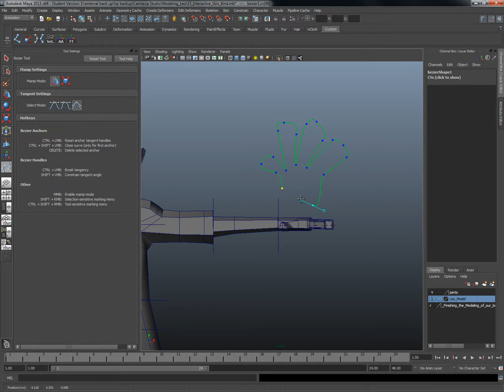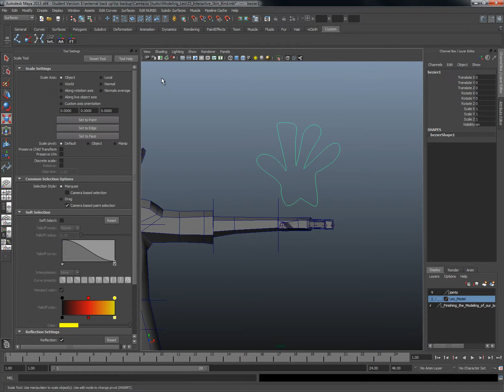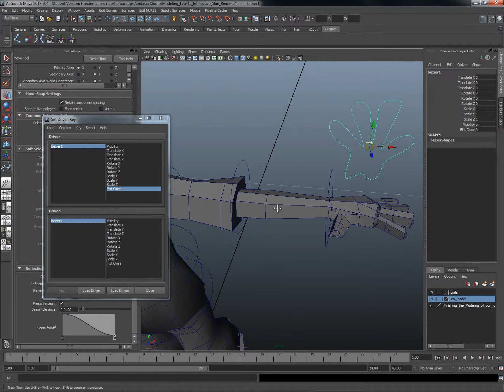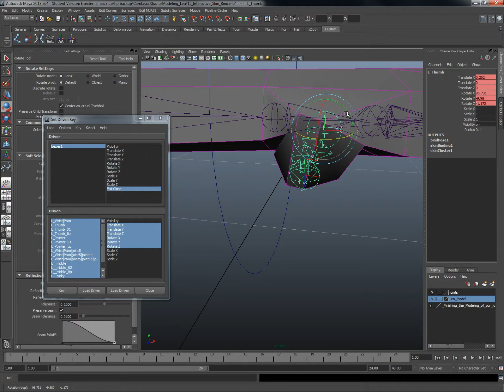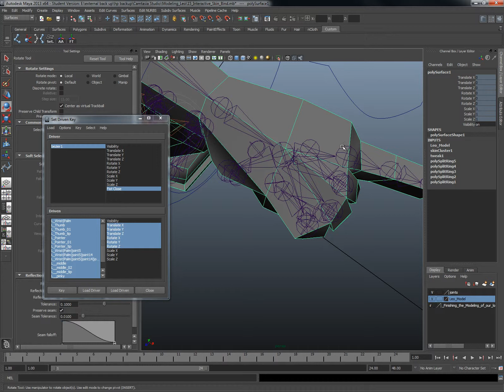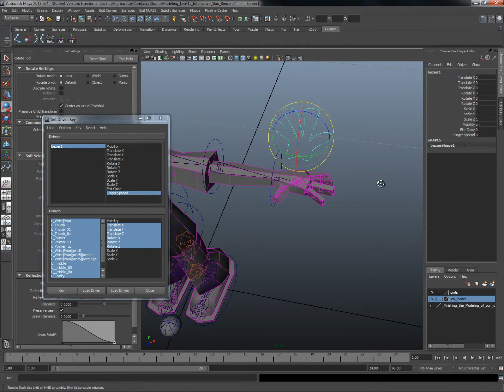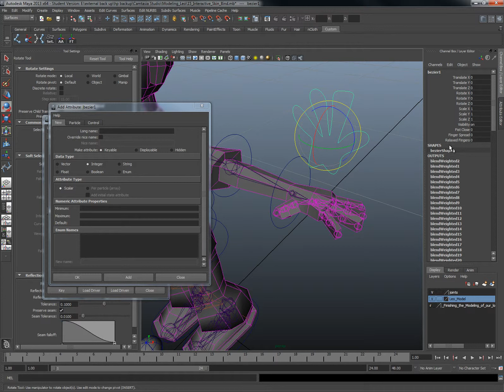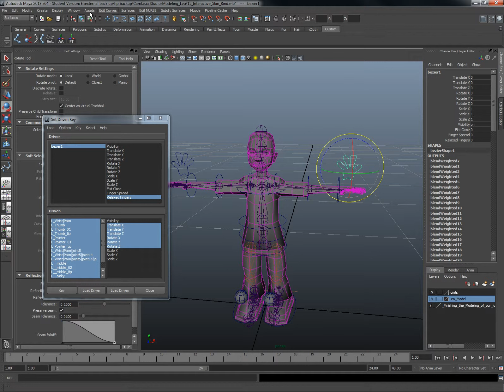16 Creating Hand Ctrls